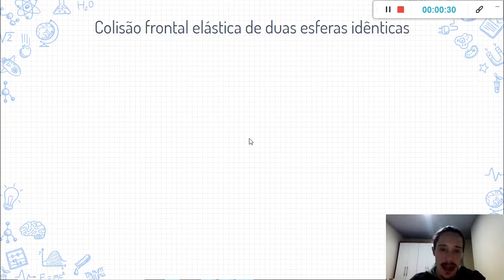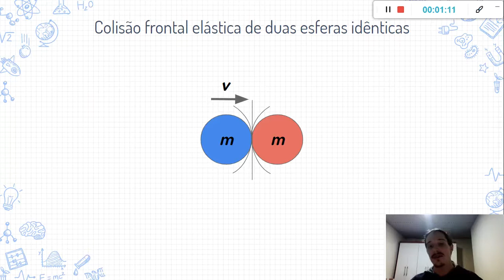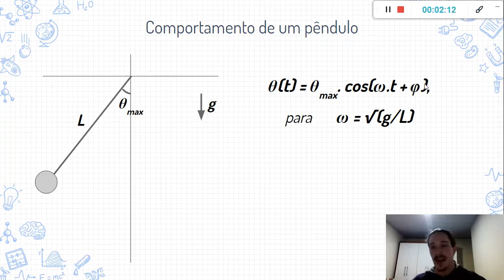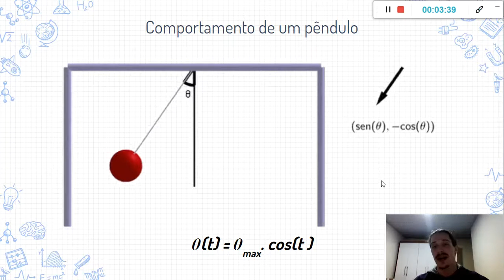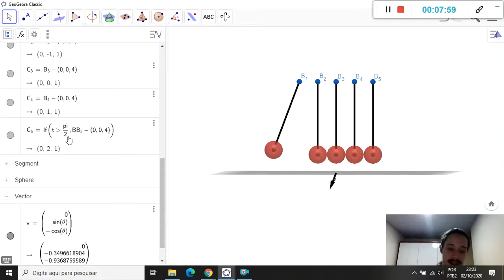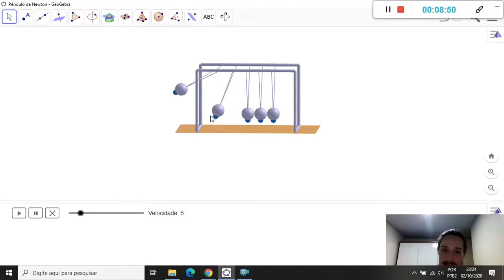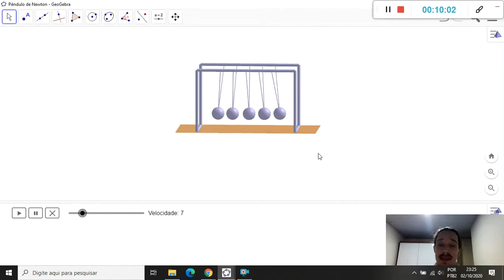Modelagem de um Pêndulo de Newton simples no Geogebra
Modelagem de um Pêndulo de Newton simples (apenas uma esfera em movimento).

Quem quiser os arquivos (.ggb) para não ter de fazer todo o modelo do zero, abaixo deixo o link para uma pasta no Drive contendo três construções:
+ "pendulo-anterior.ggb" é a construção antes das modificações apresentadas no vídeo serem realizadas;
+ "pendulo-posterior.ggb" é  construção após todas as modificações;
+ "pendulo-completo.ggb" é a construção do pêndulo mostrado ao final em que as 5 esferas são livres. Nessa construção eu habilitei a visibilidade dos 5 vetores que dão as posições das esferas. Acredito que por em movimento uma, duas e mais esferas e observar os vetores ajude a entender o comportamento do pêndulo.